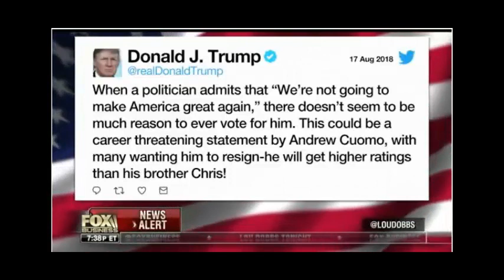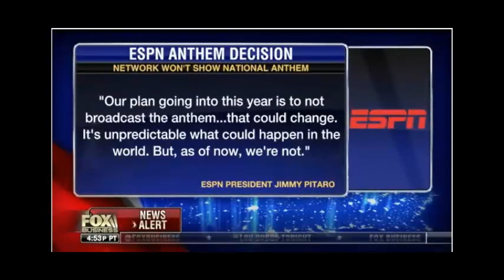7PM - Lou Dobbs Tonight [8/17/2018]